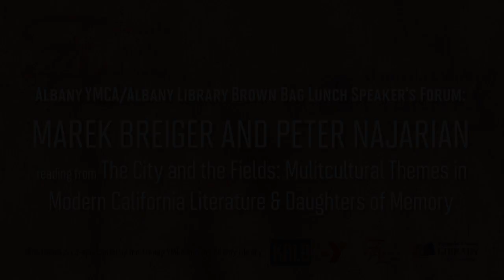Marek Breiger and Peter Najarian - Oct 13, 2014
Brown Bag Lunch Speaker's Forum. The City and the Fields.

Marek Breiger and Peter Najarian share their writing about the immigrant experience.

Breiger, a teacher with the Bay Area Writing Project, will read from The City and the Fields: Mulitcultural Themes in Modern California Literature and speak about the impact of major California writers from Jack London to Amy Tan.

Najarian reads from Daughters of Memory, a novel about Armenian immigrants.